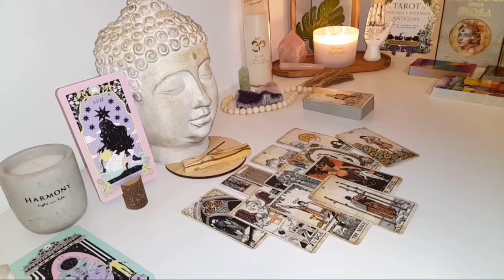LEO ⚜️ A Royal Opportunity Will Knock Soon… Are You Ready to Open the Door? 🔥TAROT TODAY